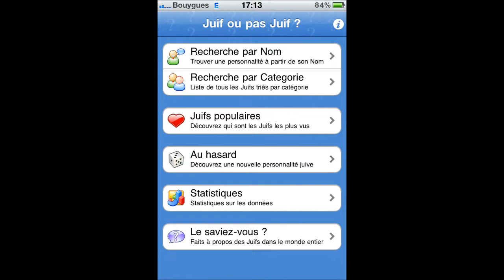juif ou pas juif pd ou pas pd telle est l application